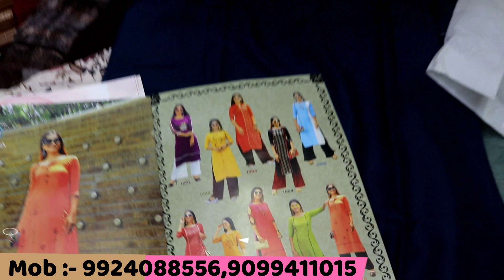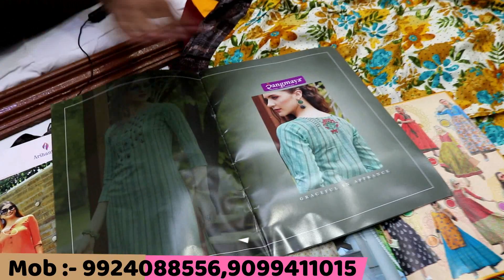Sahil Textile- Raju Bhai Denge Sabse Sasta Kurti, Branded Kurti 70/- se Start,Kurti Manufacturer |SV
shop Name = Sahil Textile

address       = shop no 222,Arihant textile market,ring road , Surat

साड़ी सूट कुर्ती लहंगे खरीदे सूरत के सबसे बड़े फैक्ट्री आउटलेट से |Factory Outlet |